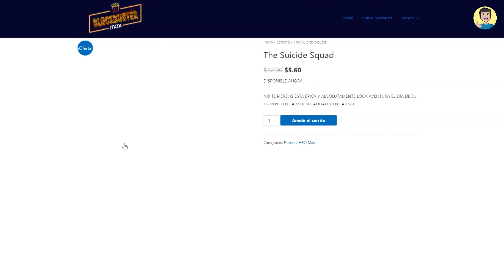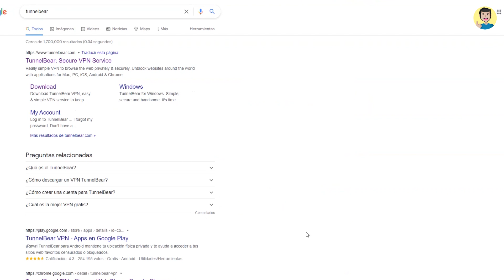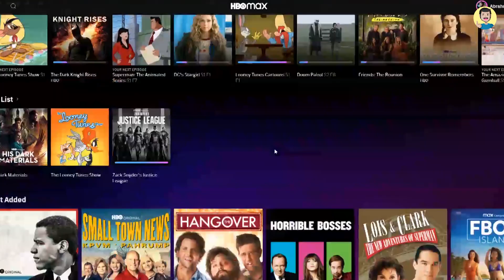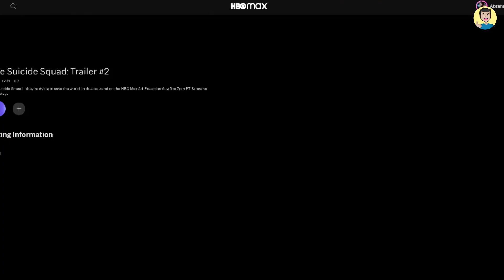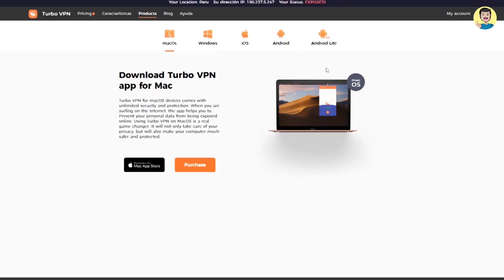VER en HBO MAX "The Suicide Squad" SEGURO y OFICIAL | Catálogo DC en HBO max USA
Para los que tienen aún sus cines cerrados o no en cartelera.